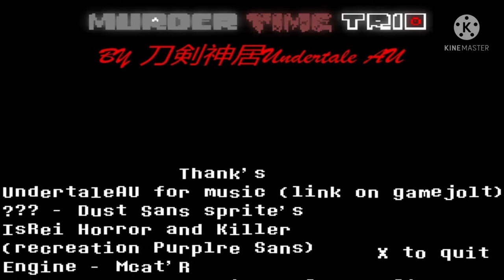*추석 특집* 머더타임 트리오 모음집